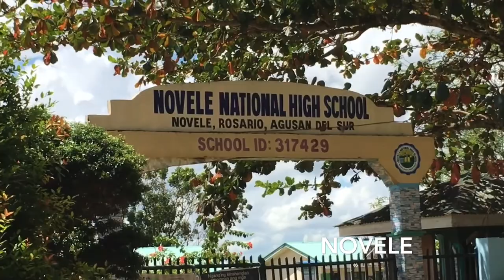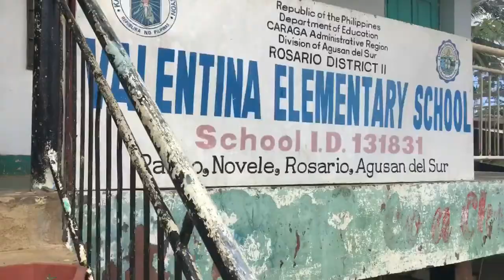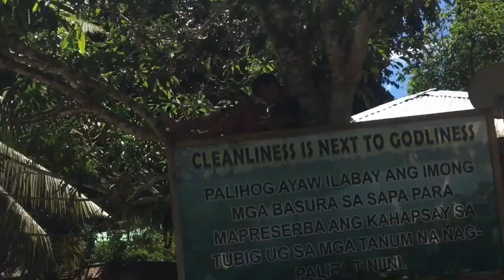Rosario, Agusan del sur experience